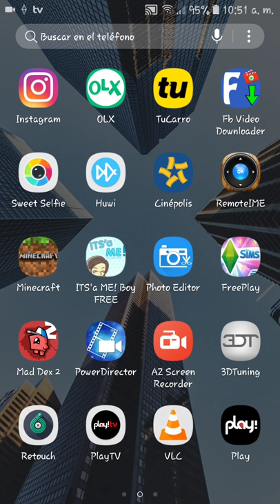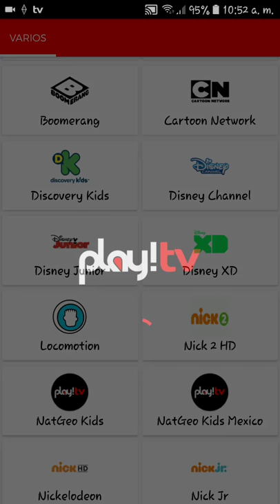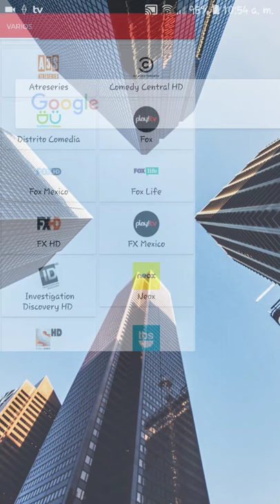PLAY!TV La Mejor App Para Ver Tv Online 100% Gratis | EL TERROR DE LAS EMPRESAS DE CABLE..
Hola amigos Que tal bienvenidos a un nuevo video y en el.dia de hoy no le vengo a traer un juego si no una aplicacion adonde puedes ver TV 100% GRATIS  Y esta App se llama PLAY!TV  Aqui Te dejare el link de descarga aca abajo

DESCARGAS .

Por Si Tambien Quieres Descargar play! Aca el link de descarga:

Play!

VCL For Android